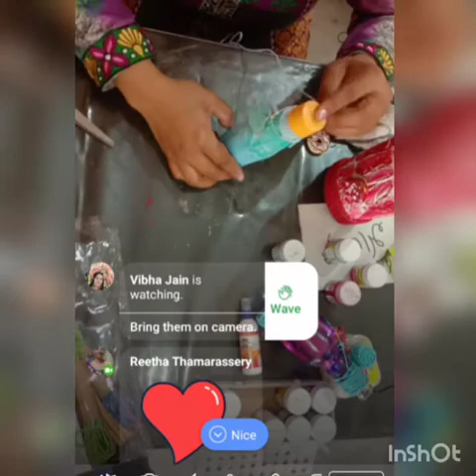crackle effect bottle easy idea